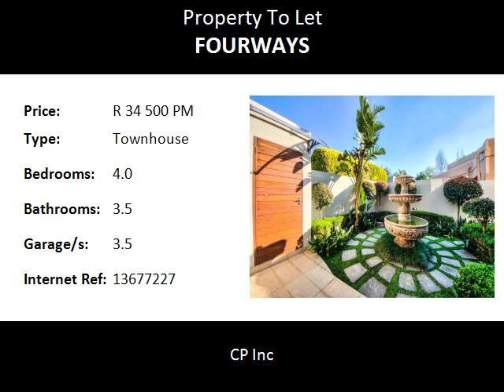4.0 Bedroom Townhouse To Let in Fourways, Sandton, South Africa for ZAR R 34 500 Per Month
Bedrooms: 4.0
Bathrooms: 3.5
Garages: 3.5
Price: R 34 500 Per Month

Property Description:

Fourways 4 Bedroom Townhouse With Staff Q, Solar Pool, Pet Friendly Garden And Pre Paid Electricity:

A newly renovated large family home with beautiful finishes and an established garden at a superb location in Fourways, close the the American School and the highway. In a secure complex with 24 hour security. Added green features and solar heated pool.
Distance:

Food and Entertainment:

Scooters0.11km
Meihua Chinese0.11km
Salaam Bombay0.12km
Continental Cafe0.13km
Chicken Licken1.15km
Spur1.23km
McDonald's1.25km
Mugg & Bean1.30km
News Cafe1.34km
Crema1.35km
KFC1.39km
Fournos Bakery1.40km
Wimpy1.53km
Botteg1.58km
Piatto1.97km
Candeia1.97km

Shopping:

Standard0.13km
Nedbank0.13km
Absa0.14km
Standard1.35km
Absa1.38km

Education:

Witkoppen Combined Farm School1.25km
Dainfern College1.55km
Crawford Fourways Preparatory1.70km

Area:
Sandton, Fourways